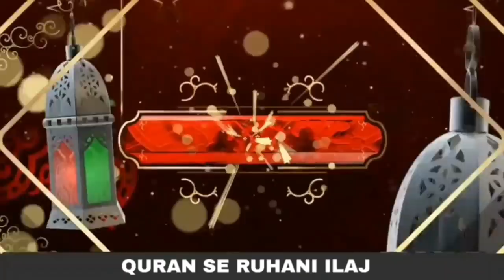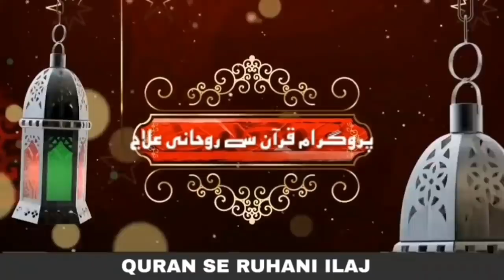How to Treat a Person Spirtually without Telling Him | Dhor Bethy Mareez or Husband ka ilaj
How to Treat a Person Spirtually without Telling Him  | Dhor Bethy Mareez or Husband ka ilaj | قاری عبدالباسط سلفی

2. بیری کے پتوں سے جادو کا علاج

3. خاوند بیوی کے درمیان لڑائی ڈالنے والے جادوکا علاج

4. نظر بد دور کرنے کا وظیفہ

5. کالے جادو کا توڑ قرآن سے روحانی علاج

6. تعویذ کے اثر  کو ضائع کرنے کا طریقہ

7. جادو کروانے والا کون خود پتا کریں

8. خود معلوم کریں آپ پر  جادو ہے یا نہیں

9. کاروبار اور رزق کی بندش کا وظیفہ

10. اولاد کی بندش کا علاج

11. سورۃ الرحمن  قاری عبدالباسط سلفی کی آواز میں